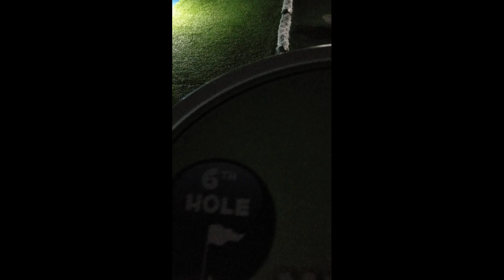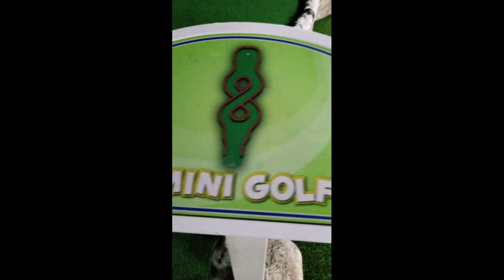Mexican Riveria cruise aboard the Carnival Splender Puerto Vallarta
Our second stop of our cruise is Puerto Vallarta! We spend two days in pretty little town.  Come join us as swim with Sea Lions, Play putt putt, and eat cake by the ocean!